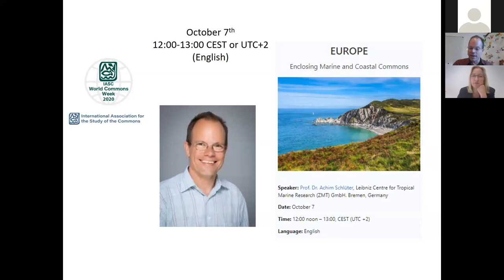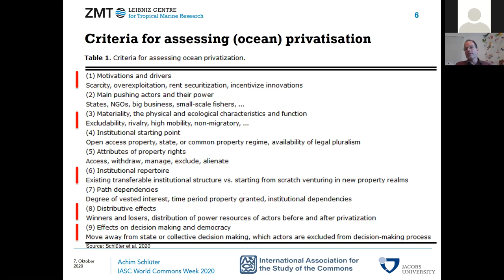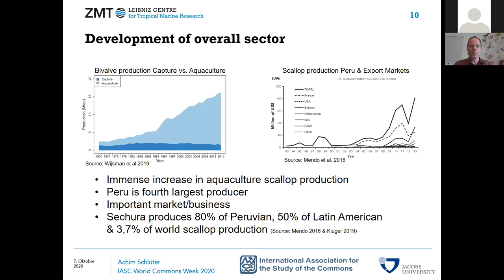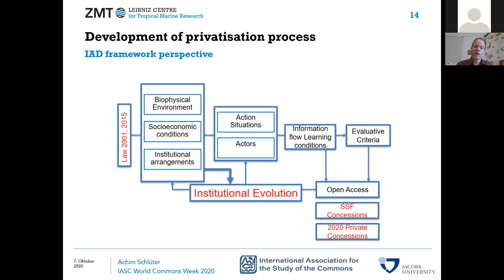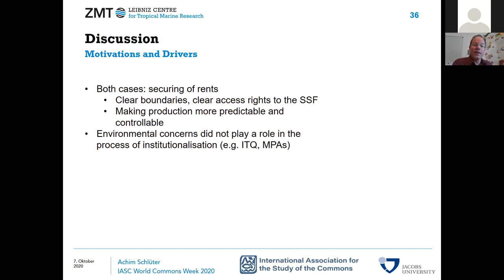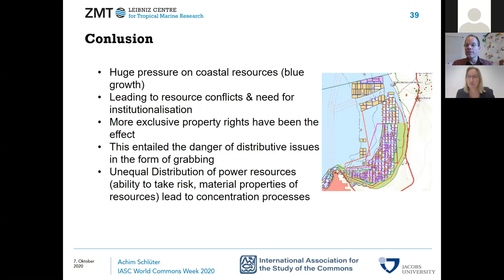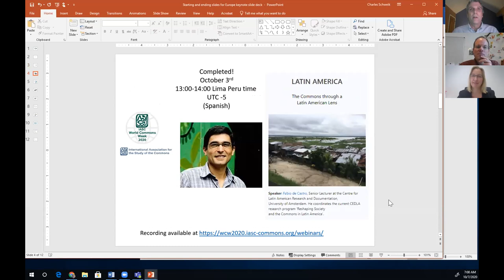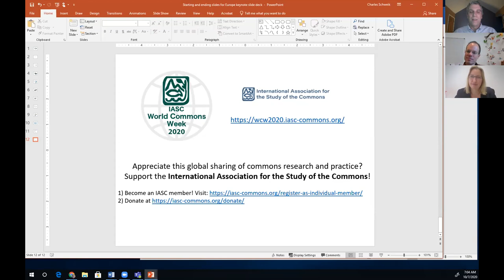Enclosing marine and coastal commons - the case of Scallop production in Sechura Bay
WCW2020 IASC Europe Keynote with Prof. Dr. Achim Schlüter.
Many aspects of the ocean and the coasts are common pool resources. However, we are expanding more and more the economic boundary to the sea. Blue growth is rather high on many governments’ agendas. We are expending economic activities and are able to transform the environment at a much higher pace then we have been able in the past. This requires institutions to emerge quickly to avoid sustainability crisis and overuse often found in environmental resource use. However, this is a tricky second order collective dilemma, tough to be solved. There are not only many ecological sustainability challenges on the horizon, but the literature on coastal and ocean grabbing, which clearly sees the enclosure of the world largest commons ahead of us, points out the substantial social and economic challenges. With a holistic perspective on marine enclosure processes the talk uses as a case study the privatisation process under way in the Scallop production of Sechura Bay (Peru). Using the IAD framework, the process under way is analysed. Granting use rights in a first step of institutionalisation to fishery cooperatives, the process has now changed towards an enclosure were private, knowledgeable and financially capable actors are taking over.